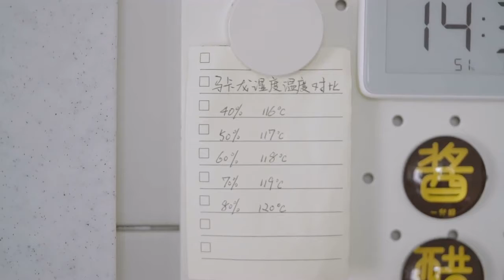《鲷鱼烧熊猫马卡龙》复刻鲷鱼烧熊猫，无敌可爱又治愈系的马卡龙~